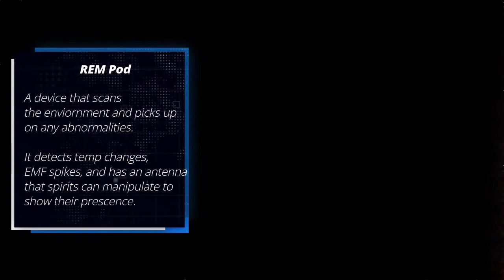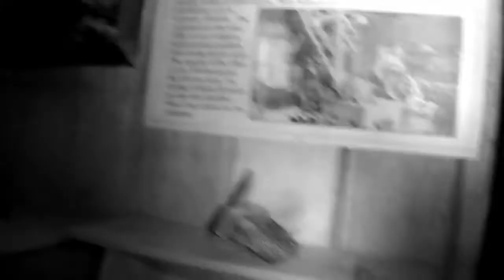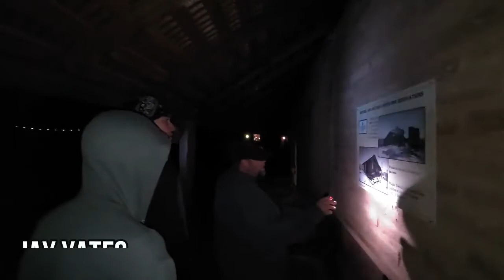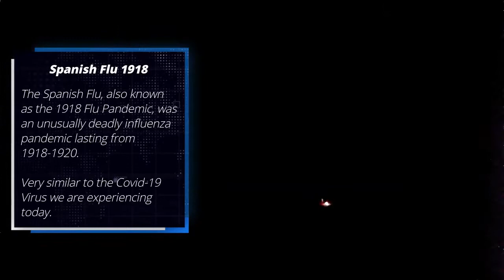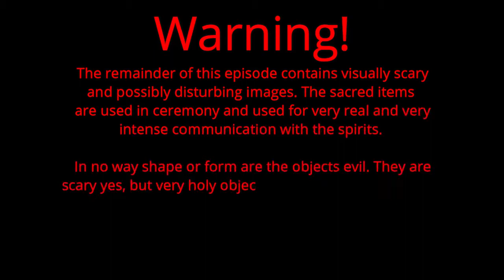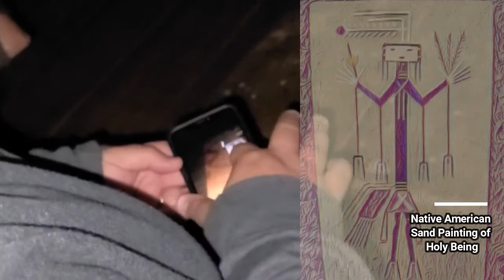GIANTS AWAKEN || Vulture City || UTS REMASTERED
The investigation that leaped us onto the mainstage!!

Vulture City...
A haunted ghost town deep in the deserts of Arizona. A gold and silver mine from 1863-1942 and credited as the town that helped build Arizona. Watch as the Unearthing the Supernatural crew investigates the historic buildings. You will find that, with the help of their Native American roots, the crew has unearthed some monstrous secrets about the town that dates back before the town's establishment and even before written history.

PREPARE YOURSELVES!!